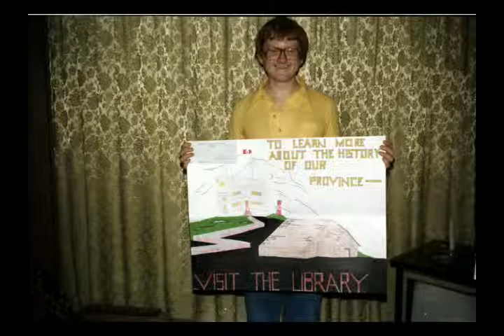Carl Debbie Derek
Photos slideshow of Carl, Debbie and Derek